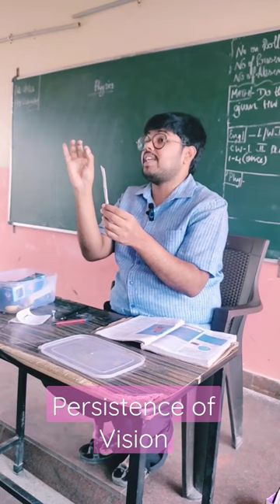Classroom experiments- Persistence of Vision